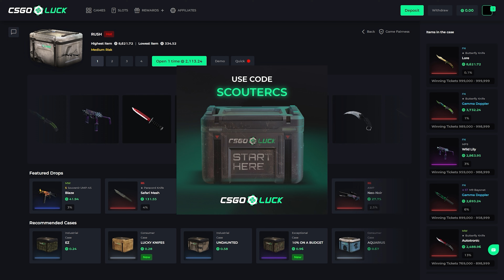the Scout makes me a Better Player...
or use
code "SCOUTERCS"